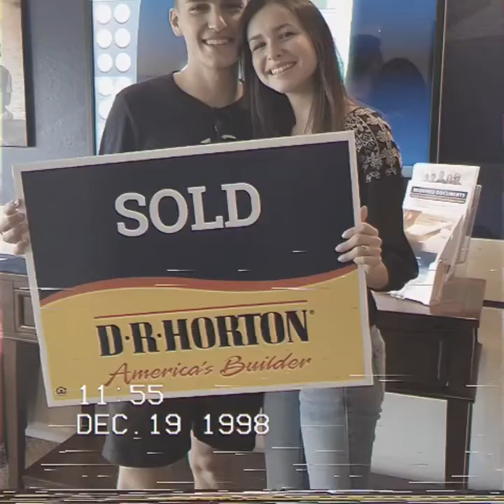Butterfly Bench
I wrote and recorded this song for my beautiful wife. I wish I could be there, an i know it’s not a G Wagon, but I hope it still puts a smile on your face. Happy birthday Nik❤️